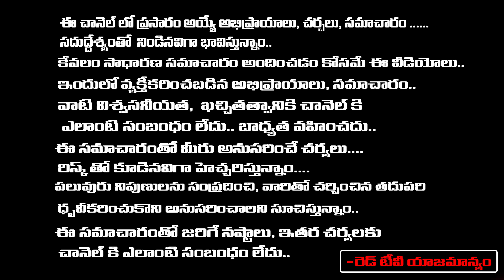గానుగాపురంలో శ్రీపాద శ్రీవల్లభుల స్వామివారు సూర్య నమస్కారం చేసిన భాస్కర బండని దర్శించారా..?? | Latha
గానుగాపురంలో శ్రీపాద శ్రీవల్లభుల స్వామివారు సూర్య నమస్కారం చేసిన భాస్కర బండని దర్శించారా..?? | Latha | Red Tv Bhakthi